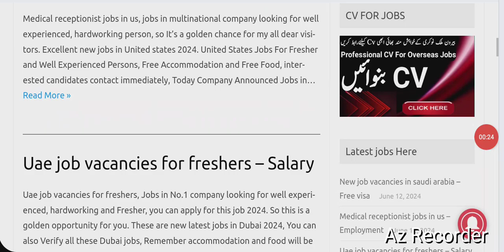Jobs in laundry company saudi arabia for freshers 2024